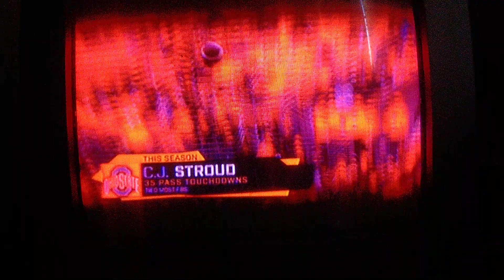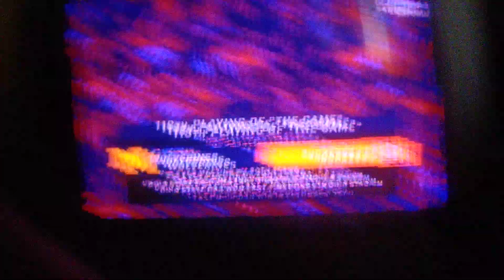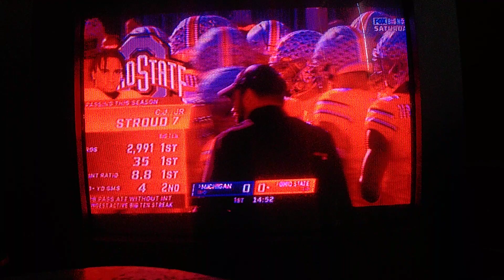(11-26-22) Big Noon Saturday (The Game): No. 3 Michigan Wolverines vs No. 2 Ohio State Buckeyes